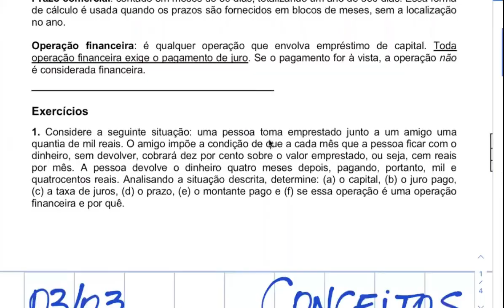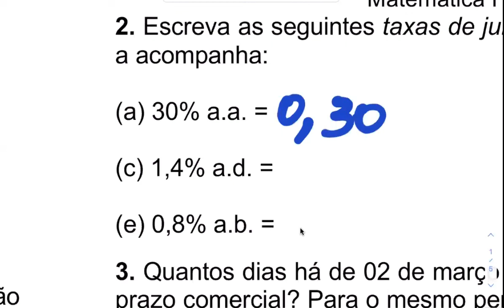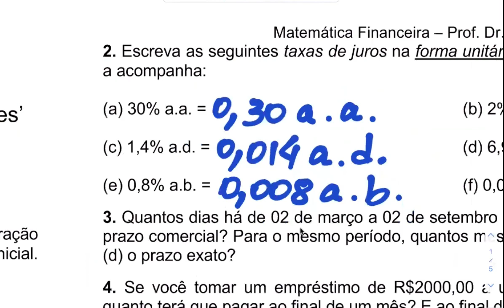Matemática Financeira 02 - Conceitos Básicos - capital-juro-taxa-montante-prazo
Olá! Eu sou o Prof. Dr. Pedro Ivo Brasil e neste vídeo (bem como nos demais da mesma playlist de Matemática Financeira) você vai encontrar uma das minhas aulas de Matemática Financeira ministrada no ano de 2021. Espero que o material seja útil.

Bons estudos!

Força Sempre.

Prof. Dr. Pedro Ivo Brasil.